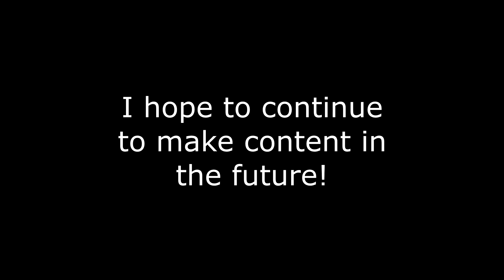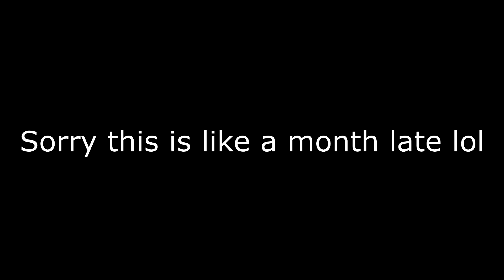Benjivenator Smurfs Collab (100 Sub Special!!)